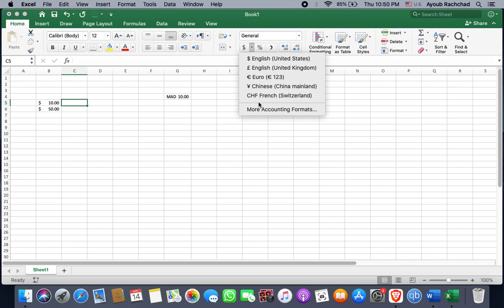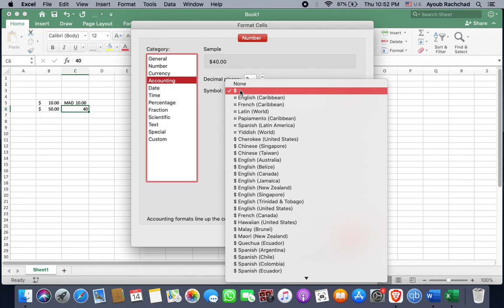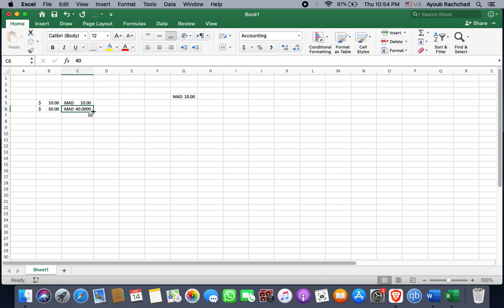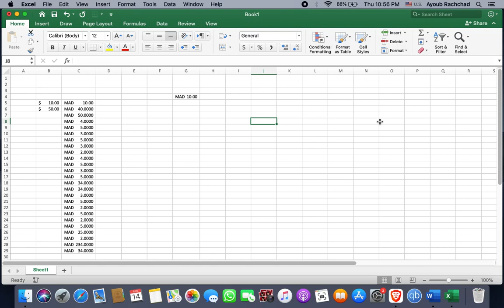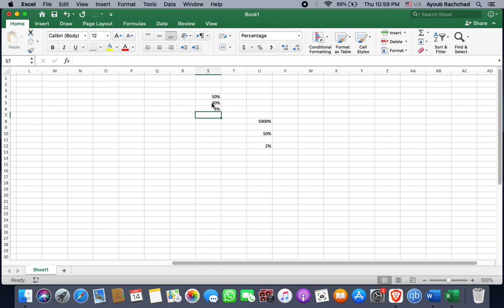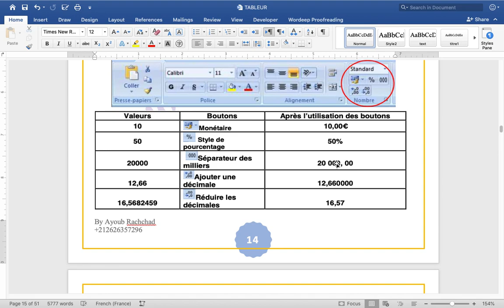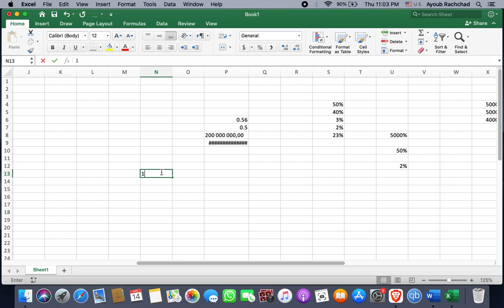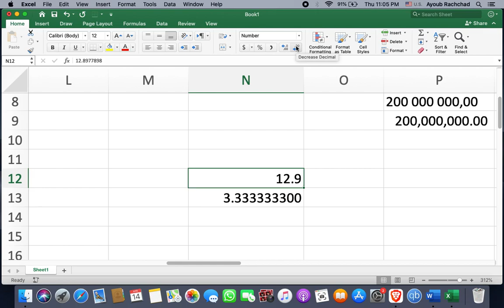microsoft office excel part 7 darija